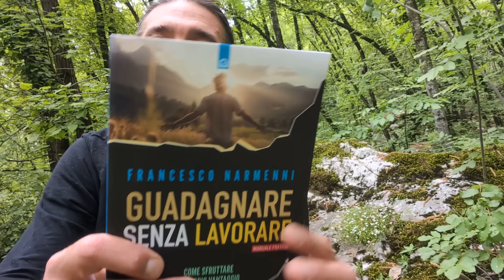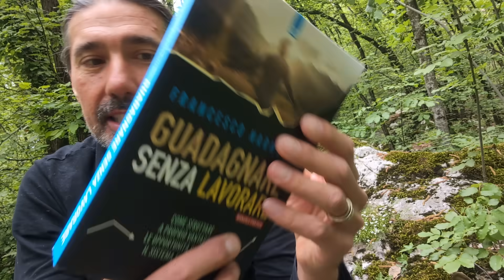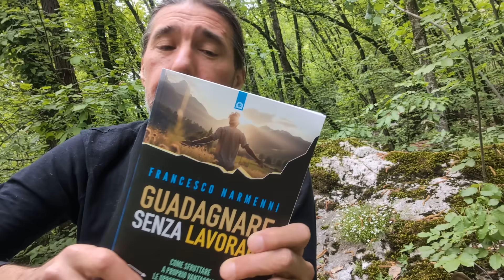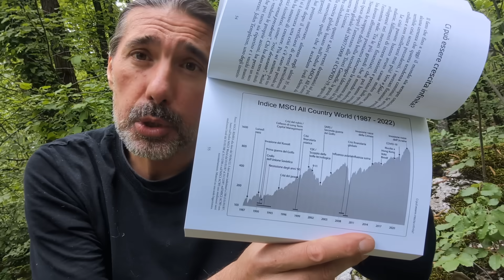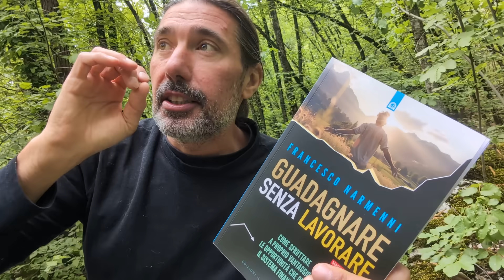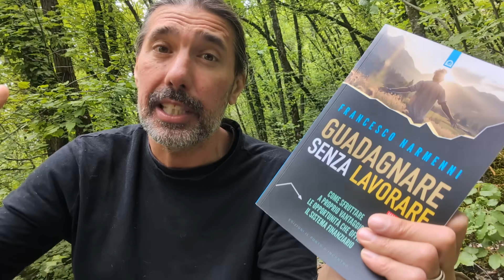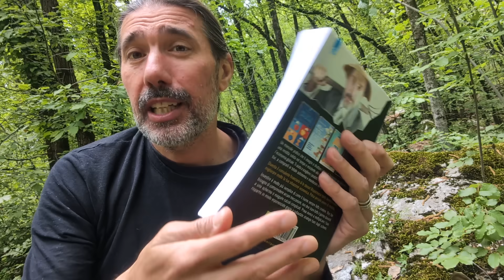GUADAGNARE senza LAVORARE (Francesco Narmenni)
GUADAGNARE senza LAVORARE